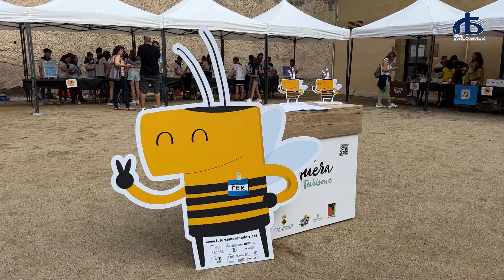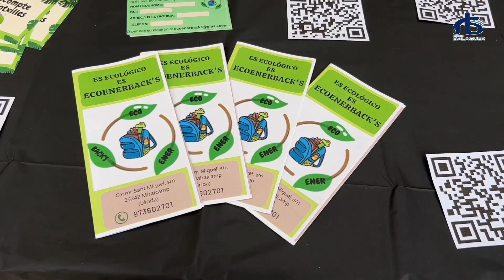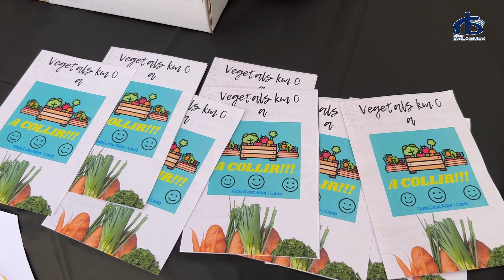Fira FER 2023, amb projectes d'emprenedoria dels alumnes de cicle superior de primària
El claustre del Consell Comarcal de la Noguera ha acollit aquest divendres la Fira FER, l'acte final del projecte educatiu en el qual les escoles que hi han participat presenten a concurs els seus projectes d'emprenedoria

En total han participat més de 100 alumnes de cicle superior de primària de la Noguera i el Pla d’Urgell, són: l’Escola Vedruna de Balaguer, l'Escola de Vallfogona de Balaguer, l’Escola de Ponts, l'Escola de Bellcaire d’Urgell i l’Escola de Miralcamp